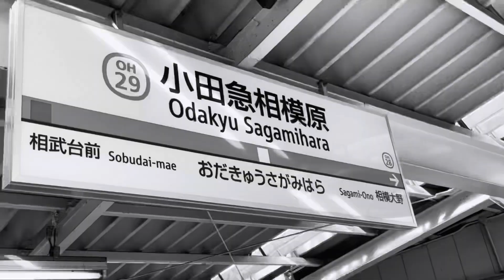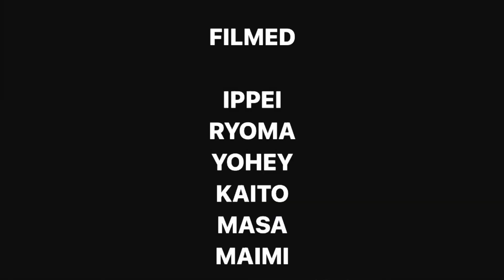KENSUKE SATO "SURPASS MYSELF" PART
Kensuke Sato's all street skate full part
東京 tokyo 神奈川 kanagawa

Filmed
homies

Music
Junya Kishino